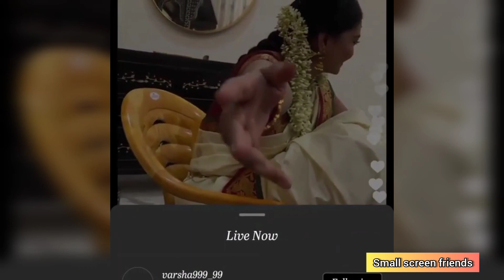Prema entha madhuram serial upcoming episode twist latest photos llPrema entha madhuram serial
Prema entha madhuram serial upcoming episode twist latest photos ,
Prema entha madhuram serial